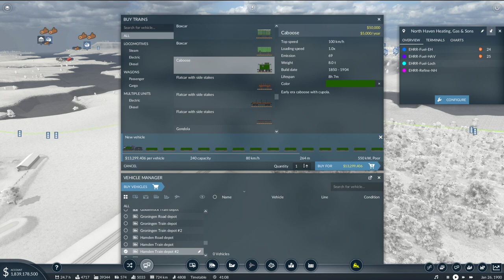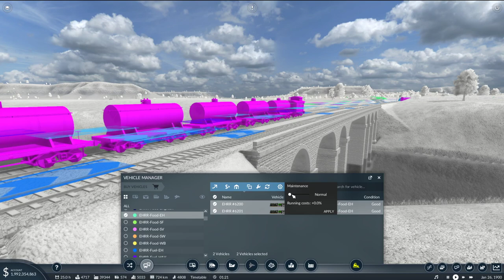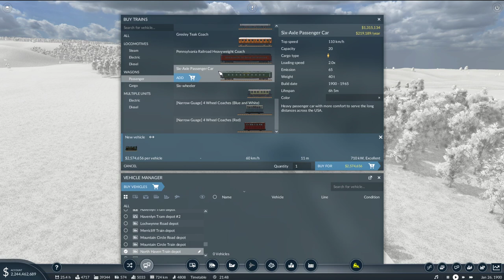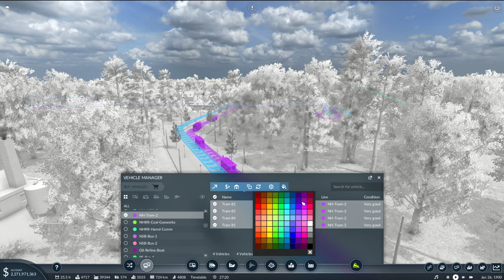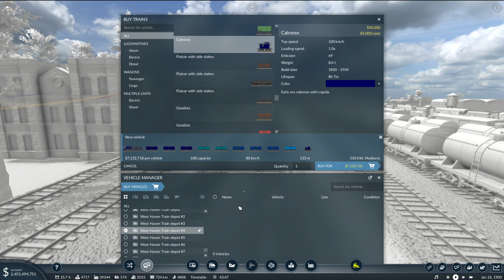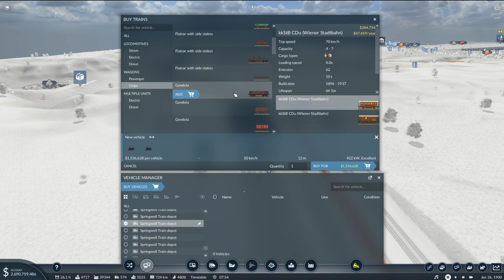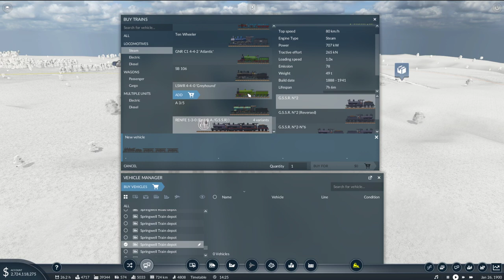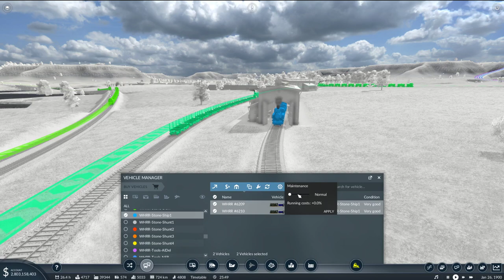Transport Fever 2 (River Delta) Ep. 12: Coal & Commuters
Continuing the construction, a bit of hub expansion, and a new railway line!!